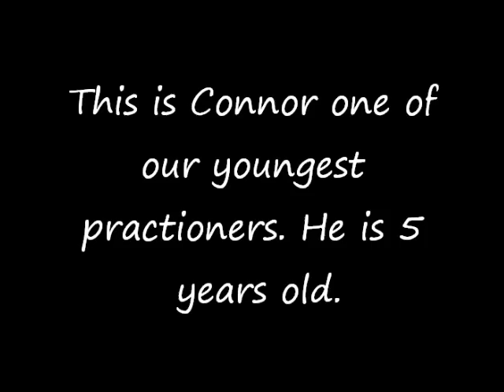Bojutsu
This is Connor he is 5 years old and is one of our youngest students from the children's class. Connor is doing Bojutsu.